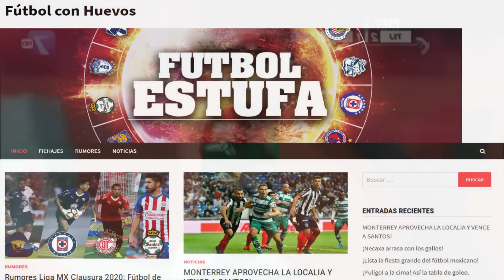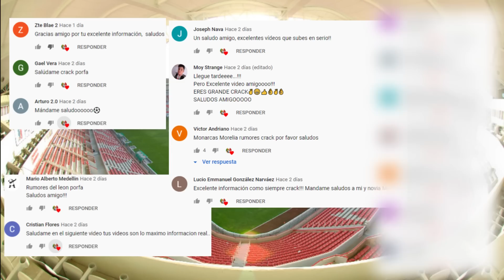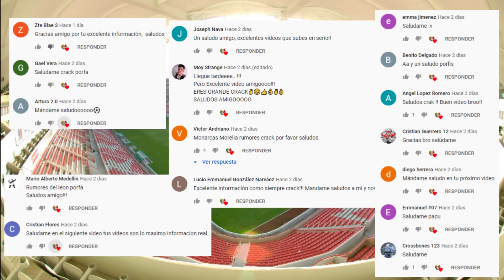¡TODOS LOS FICHAJES CONFIRMADOS AL MOMENTO! | CLAUSURA 2020 | + RUMORES | LIGA MX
FUTBOL MEXICANO CLAUSURA 2020
Fichajes Confirmados
Rumores de traspaso
Liga Mx
Refuerzos para Chivas Clausura 2018
Posibles Refuerzos para Chivas 2018
Los refuezos que Chivas busca para el Clausura
2018
Las noticias mas recientes de Chivas 2018
Altas y Bajas para Chivas Clausura 2020
En vivo ver el partido de Chivas Online HD
¿Dónde puedo ver a las Chivas en internet?
Ver Chivas en vivo desde el telefono
Los que se ven de Chivas para el siguiente
torneo
Jugadores que se van de Chivas para el
siguiente torneo
Los jugadores que se van de Chivas
Bajas para chivas
En vivo ver el partido de Cruz Azul Online HD
¿Dónde puedo ver a Cruz Azul en internet?
Ver en vivo a Cruz Azul desde el telefono
Bajas para Cruz Azul en el siguiente torneo
Los que se ven de Cruz Azul para el siguiente
torneo

Draft Apertura 2017 Fichajes, Draft Apertura 2017 Rumores, Draft Apertura 2017 Refuerzos Confirmados, Draft Apertura 2017 Transferencias.
Draft Clausura 2020 Fichajes, Draft Clausura 2020 Rumores, Draft Clausura 2020 Refuerzos Confirmados, Draft Clausura 2020 Transferencias.
Draft Apertura 2020 Fichajes, Draft Apertura 2018 Rumores, Draft Apertura 2020 Refuerzos Confirmados, Draft Apertura 2018 Transferencias.
Draft Apertura 2020 Liga Mx Altas bajas y rumores Fichajes mas importantes.
Draft Clausura 2020 Liga Mx Altas bajas y rumores Fichajes mas importantes
Favio Álvarez llega a Pumas UNAM.
@Tuzos presenta a Cristian Souza como nuevo refuerzo
Alexis Peña llega a Chivas.
Ricardo Angulo llega a Chivas.
Michael Estrada llega al Deportivo Toluca.
Jordan Sierra es nuevo jugador de Tigres UANL. Llega tras finalizar su préstamo con el Club Querétaro.
Stiven Barreiro es nuevo jugador del Club León. Llega procedente del CF Pachuca.
Sebastián Fassi es nuevo jugador del Club León. Llega procedente de Mineros FC.
Sebastián Jurado es nuevo jugador de Cruz Azul. Su último equipo fue el CD Veracruz.
Javier Güémez es nuevo jugador de Tigres UANL. Llega procedente del Club Querétaro.
Diego “Puma” Chávez es nuevo jugador del Club Necaxa. Su último equipo fue el CD Veracruz.
Raymundo Fulgencio es nuevo jugador de Tigres UANL. Su último equipo fue el CD Veracruz.
Santos Laguna y monarcas morelia está interesado en Bryan Angulo delantero ecuatoriano de Cruz Azul.
Chivas está interesado en Héctor Moreno defensa mexicano del Al Gharafa SC.
América estaría interesado en Néstor Araujo